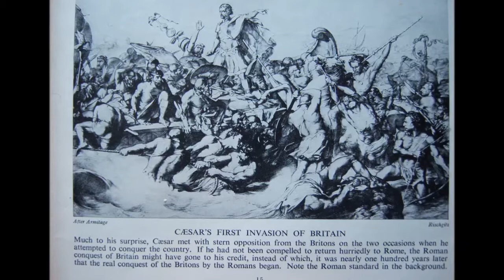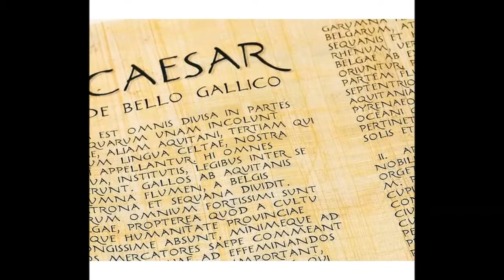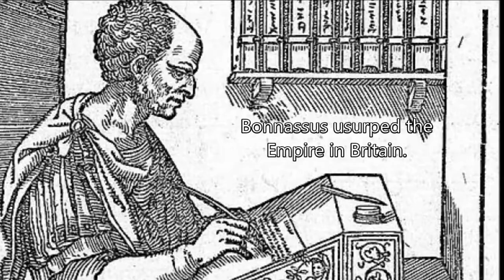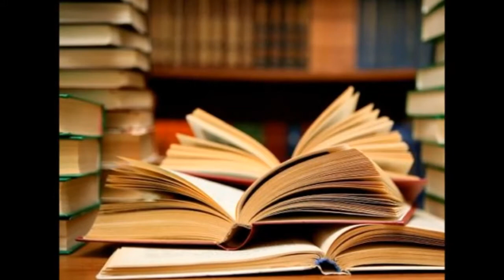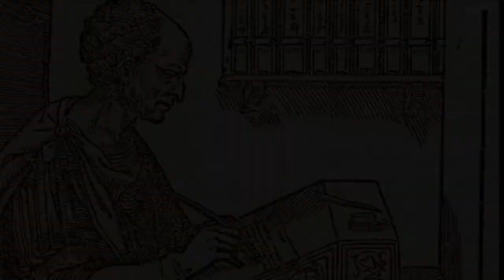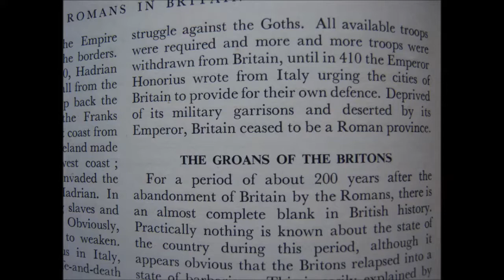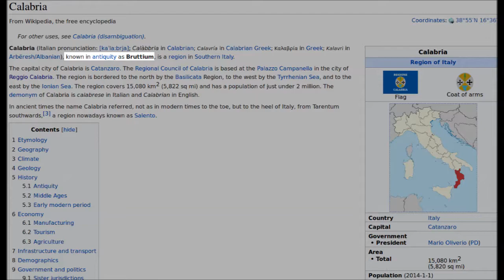The Myth of Roman Britain